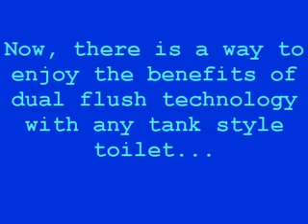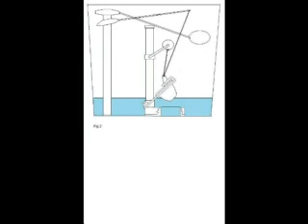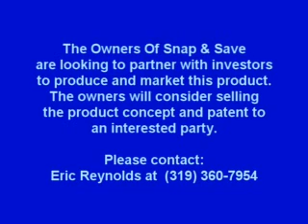Water Saving Dual Flush Conversion for Tank Style Toilets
The video introduces a new product: the Snap and Save Dual Flush Conversion Kit for tank style toilets.  Unlike other dual flush retrofits, the Snap and Save is extremely simple installing in less than five minutes with no need for tools.